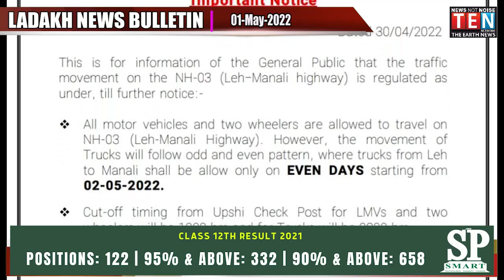LADAKH NEWS BULLETIN 01 May 2022